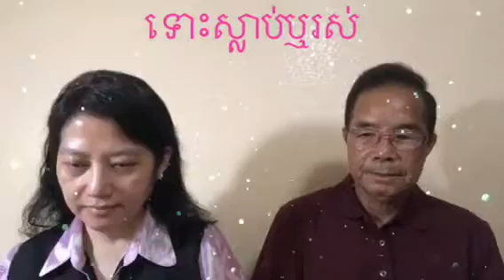HKS 295= Dying Or Living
ទំនុកខ្មែរបរិសុទ្ធ ២៩៥= ទោះស្លាប់ឬរស់